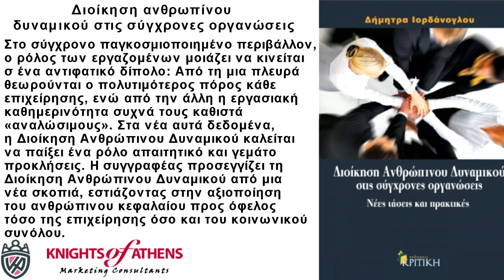ΔΙΟΙΚΗΣΗ ΑΝΘΡΩΠΙΝΟΥ ΔΥΝΑΜΙΚΟΥ ΣΤΙΣ ΣΥΓΧΡΟΝΕΣ ΟΡΓΑΝΩΣΕΙΣ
Διοίκηση ανθρωπίνου δυναμικού στις σύγχρονες οργανώσεις
Εκδόσεις ΚΡΙΤΙΚΗ
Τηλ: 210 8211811